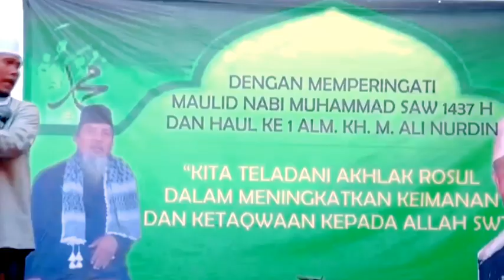🔴 CERAMAH LUCU VIRAL BANGET,MAULID NABI SAW DI PATRIO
# berita viral
# Video short
# Ceramah agama
# Ceramah lucu
# Kebudayaan
# Diskusi
# Khilafah
# Berita terbaru